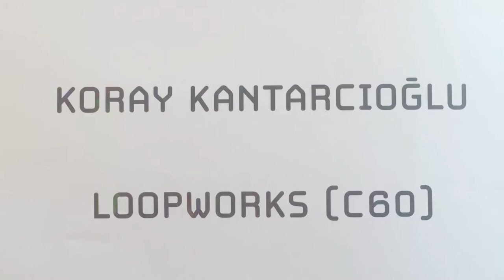Koray Kantarcıoğlu - Dereye (a01 - 500606 taken from 'Loopworks')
'Dereye' (To The River) is a video for the track '500606' from Loopworks by Koray Kantarcıoğlu.

Loopworks brings together Koray Kantarcıoğlu’s work composed of samples taken from Turkish records pressed around 60’s and 70’s.

In accordance, the design for the album came from a similar idea. The album covers which provided the source were first converted into text in WPE and into audio files in RDI, then the images that were converted into text had their codes modified and the audio files were altered by adding effects such as echo and reverb.

This method is also known as databending.

Video by Æ
Atay İlgün
Efsun Ecem Üçkardeş

Published by Wounded Wolf Press
October, 2016.